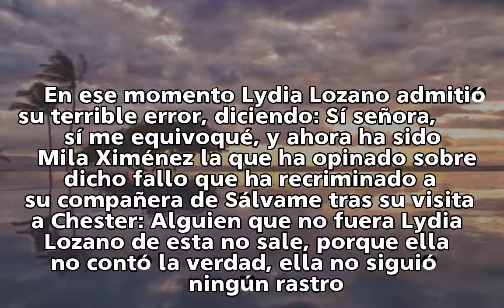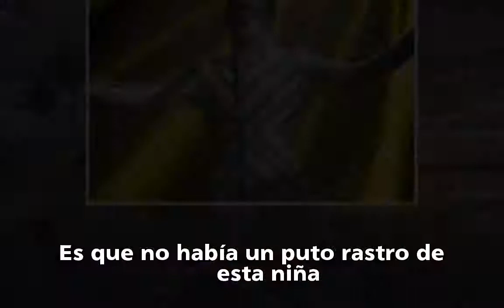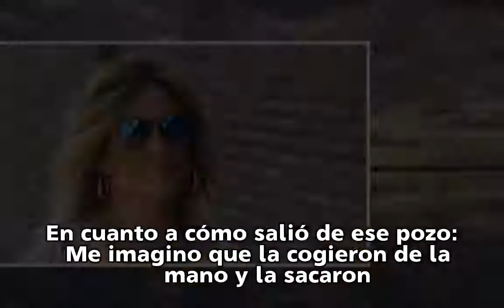Mila Ximénez carga contra Lydia Lozano tras su error con Ylenia Carrisi: "Fue un fraude, una estafa"